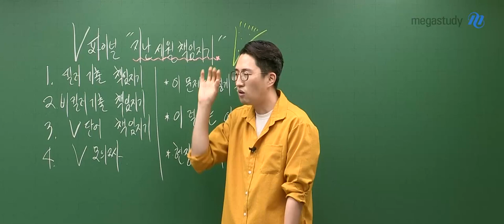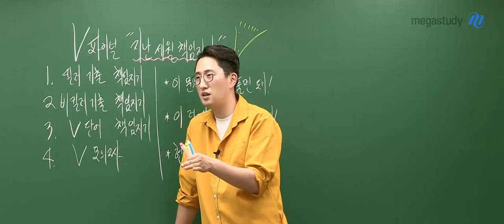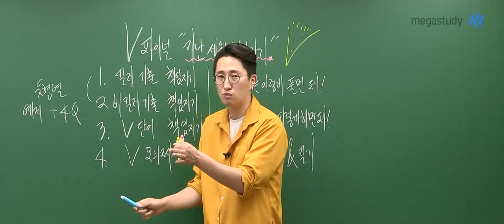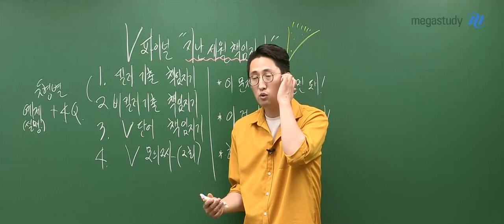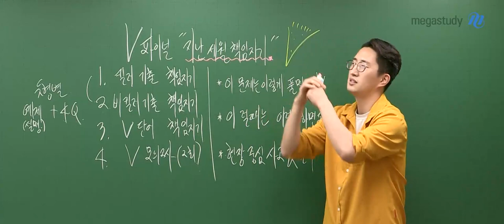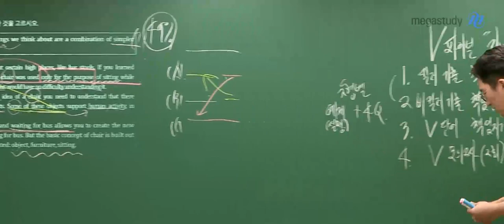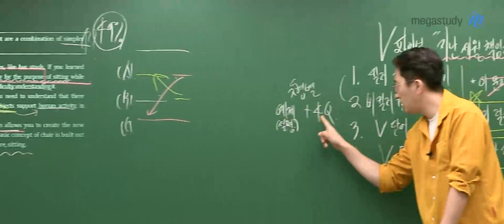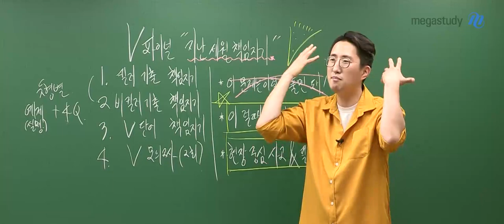[메가스터디] 영어 김지영쌤 - V파이널&모의고사 OT, 지난 세월 책임지기!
영어 김지영 선생님의  V파이널&모의고사 OT!